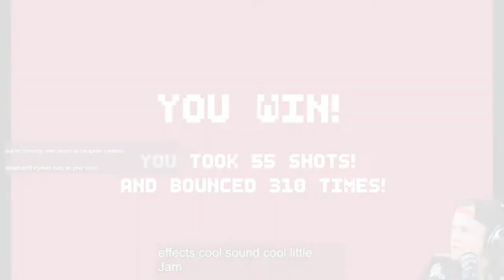Stickochet; Is This Fun? // Wowie Jam 4 part 1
Part 1 of our video series featuring games from the Wowie Jam 4.0 that we played live on stream!! The theme for the jam was "Collaborate with AI."

The games:
0:00 Stickochet
9:05 Is This Fun?

Come hang out with us in our Twitch chat every M/T/Th at 8 PM MST!!